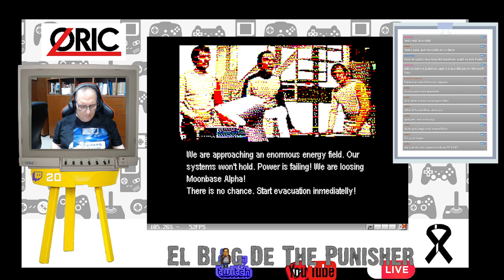El Blog de The Punisher (Recauchutado) #111: Oric Atmos, ¿Tan malo como decían?